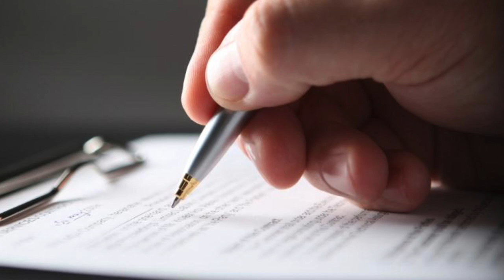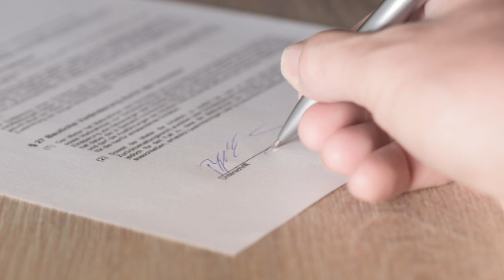María Isabel Martínez Tello/ Derecho Humano de petición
María Isabel Martínez Tello Auxiliar de defensor en la DDHPO nos habla acerca del Derecho Humano de petición que nos brinda la Carta Magna.